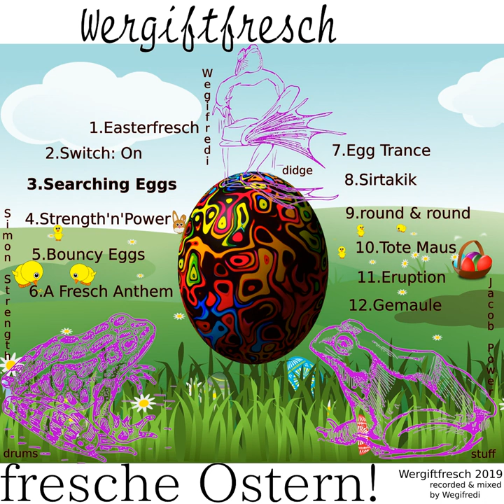Searching Eggs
Fresche Ostern!

Wergiftfresch are:
Simon Strength - drums
Jacob Power - jaw's harp, keyboard, sansula
Wegifredi - didgeridoo, jaw's harp